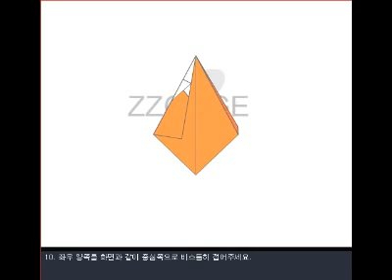쫑이야노올자 [플래쉬로 배워보는 종이접기] 딸기종이접기 겨울이면 왜 딸기가 생각나죠?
오늘 접어볼 것은 딸기~ 봄이 오려면 멀었지만 겨울이면 생각나는 딸기

우리 같이 접어요